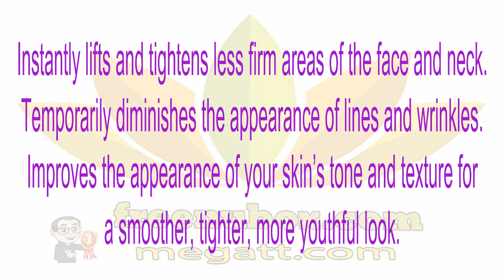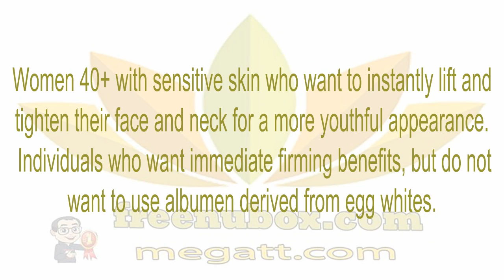👍Nu Health Beauty - NU SKIN FACE LIFT WITH ACTIVATOR (SENSITIVE FORMULA)😍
NU SKIN FACE LIFT WITH ACTIVATOR (SENSITIVE FORMULA)